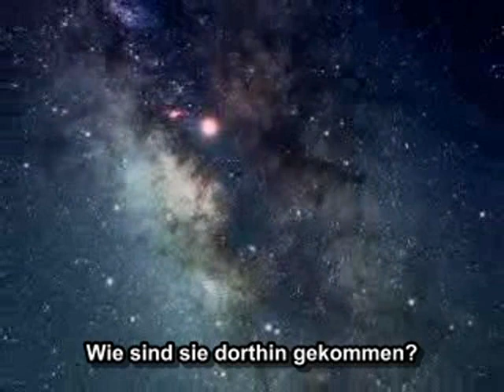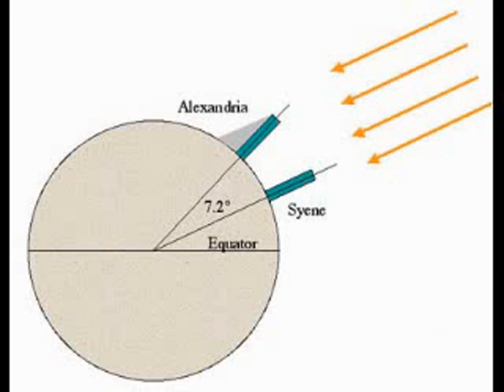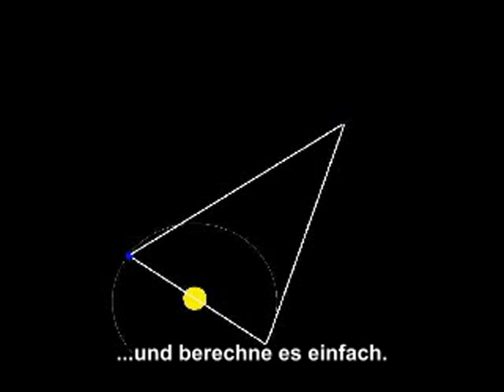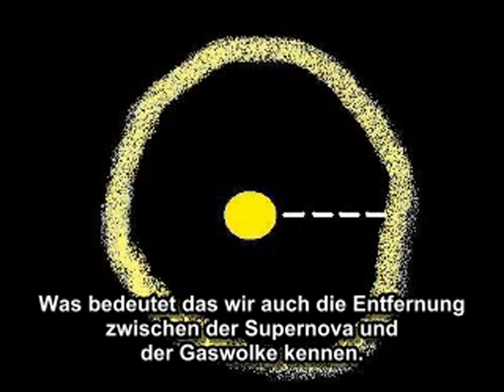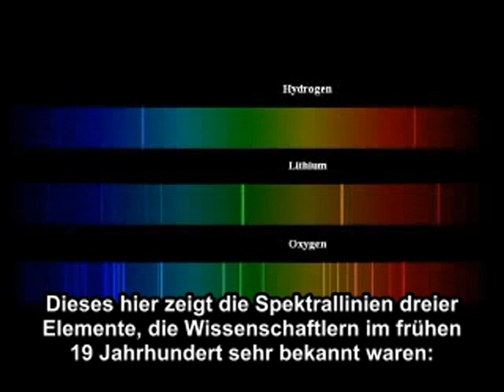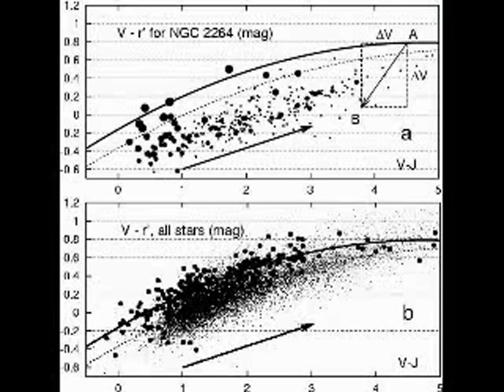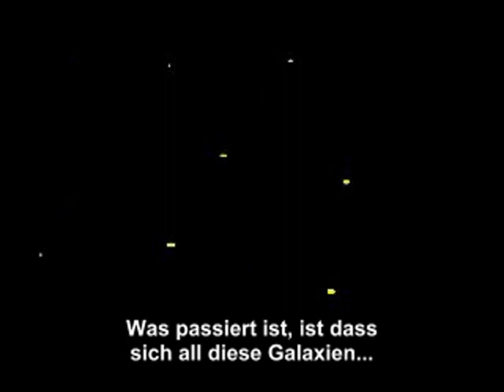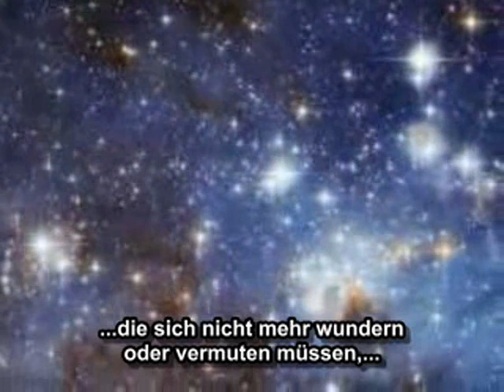Die Geschichte des Universums einfach gemacht (Teil 1)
Übersetzung von Potholer54s "The History of the Universe Made Easy"